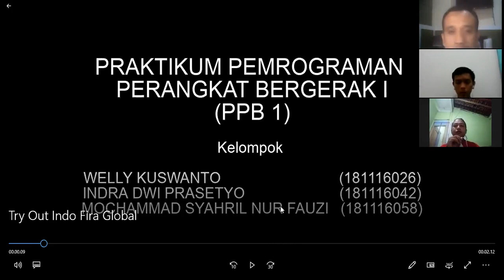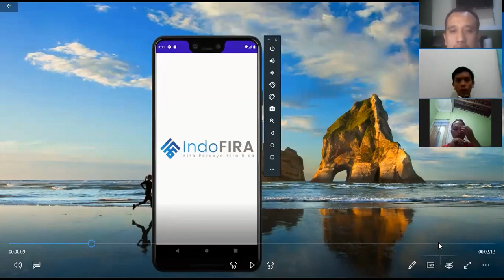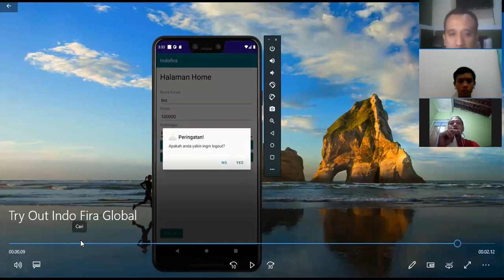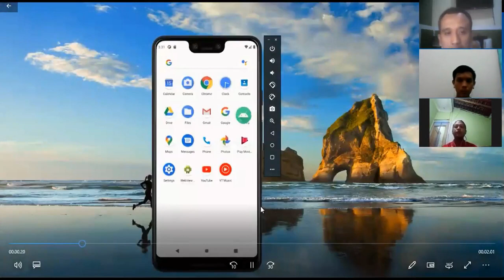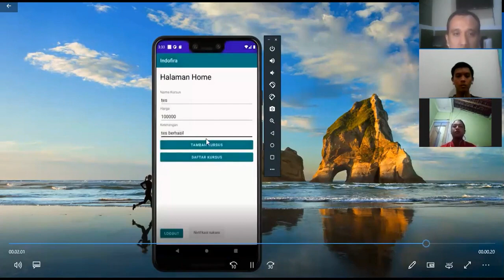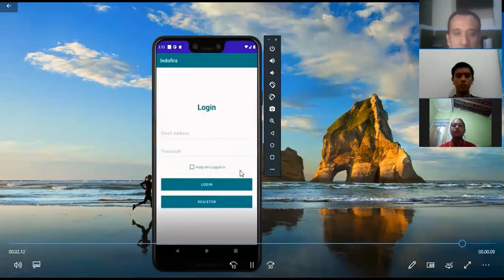TRY OUT ONLINE INDOFIRA GLOBAL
PRAKTIKUM PEMROGRAMAN PERANGKAT BERGERAK I (PPB 1)
STIKI MALANG

Kelompok:
1. Welly Kuswanto (NRP 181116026)
2. Indra Dwi Prasetyo (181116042)
3. Mochammad Syahril Nur Fauzi (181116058)

Try Out Online IndoFira Global memberikan pelatihan yang memadai bagi calon mahasiswa untuk masuk perguruan tinggi dan siswa untuk masuk di sekolah. Fitur yang kami sajikan seperti splashscreen, crud, notifikasi dan alert yg  menarik, dan pasti sangat berfaedah. Kami sarankan segera miliki aplikasi ini. Sambil nyemil, santai, dan ngobrol, Anda dapat menggunakan aplikasi ini dengan nyaman dan santai.